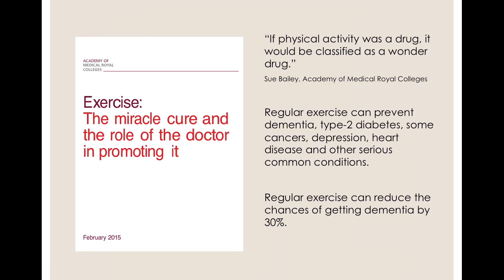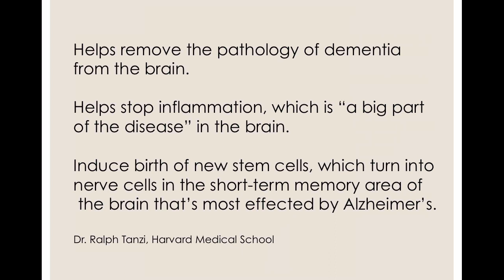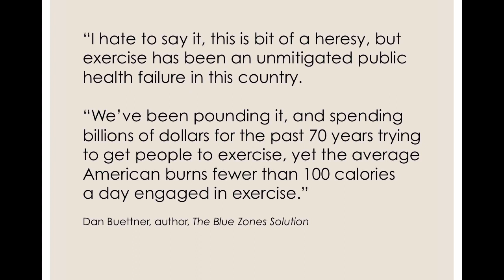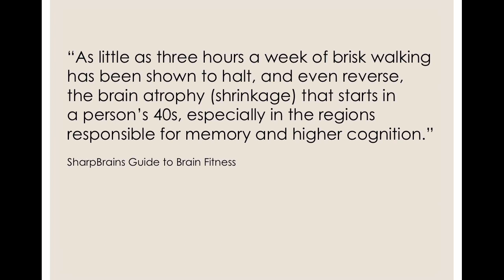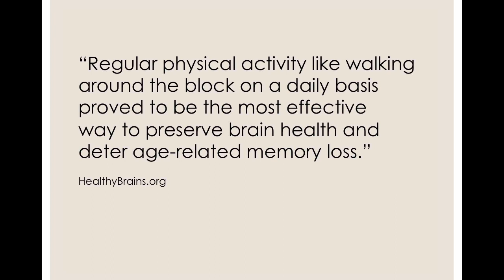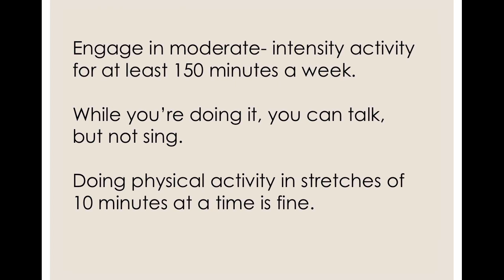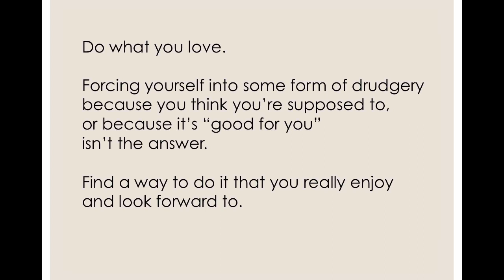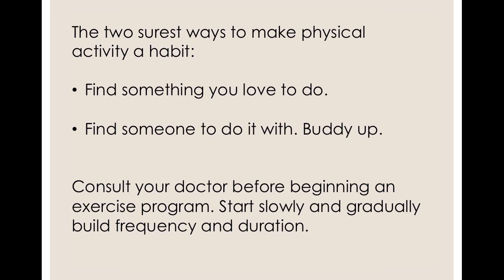Go Cogno Pathway: Lesson 2 — Exercise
If you have mild cognitive impairment, the Go Cogno Pathway to Better Brain Health is dedicated to you. In Lesson 2, we learn that exercise is the closest thing we have to a "miracle drug" when it comes to staying healthy and protecting ourselves against cognitive decline.

To get the worksheet, Fast Facts and resource guide that accompany this video, go to Lesson 2 on my website, which is available